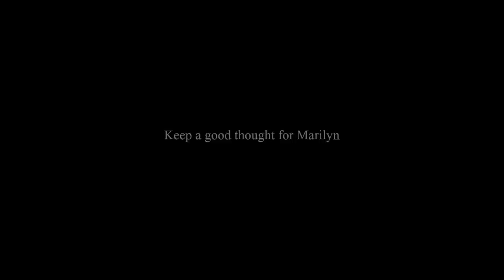Marilyn Monroe - Happy Valentine 1952, By Slim Aaron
1952 - Slim Aaron (October 29, 1916, Manhattan - May 29, 2006, Montrose, New York )

During a career that spanned more than five decades, Aarons photographed many of the most famous faces of the late 20th century, including Humphrey Bogart, Louis Armstrong, Lauren Bacall, Marilyn Monroe, Princess Diana and the Kennedys.

Also its my brithday !